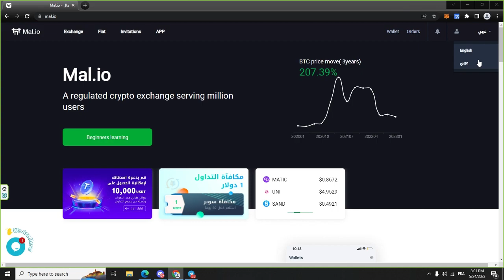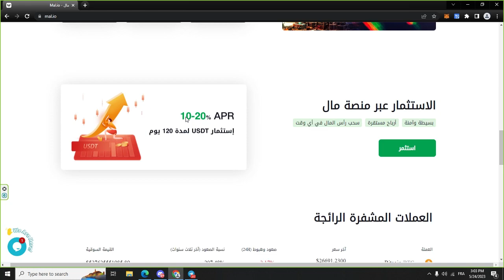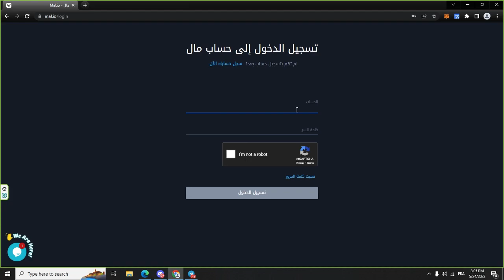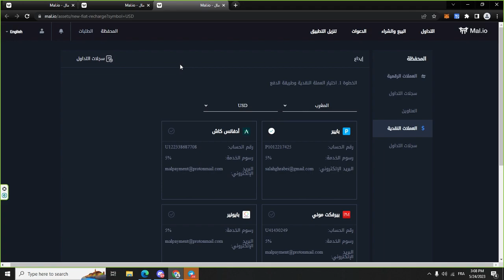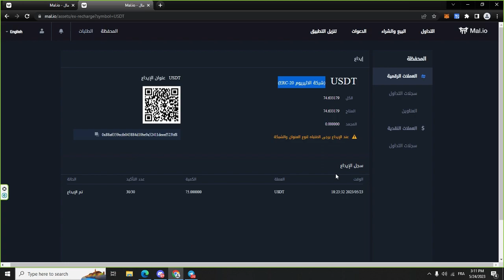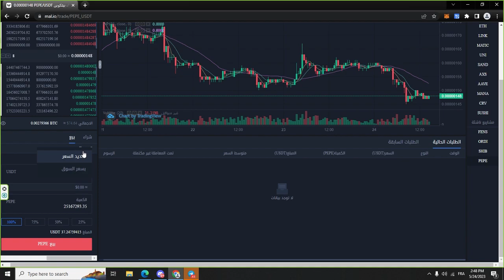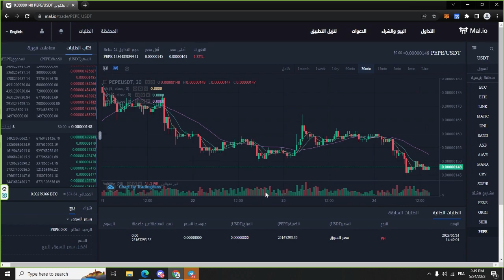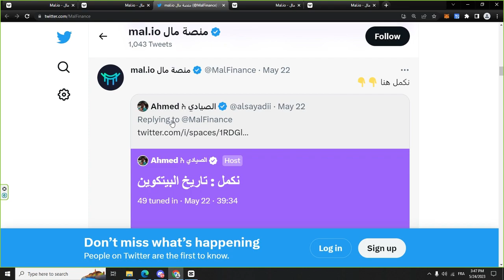منصة مال Mal.io أفضل منصة عربية للتداول في العملات الرقمية | هدية التسجيل 8 دولار للكل